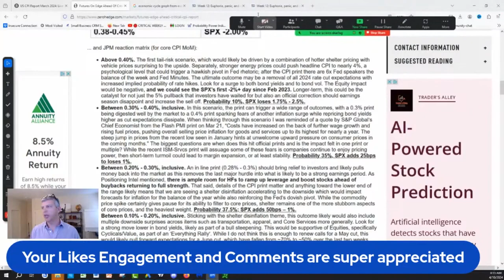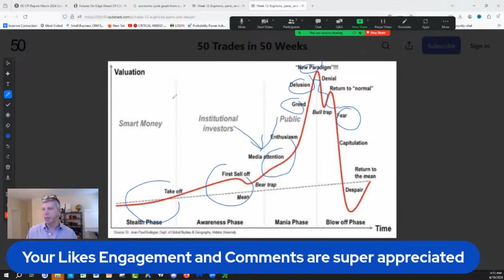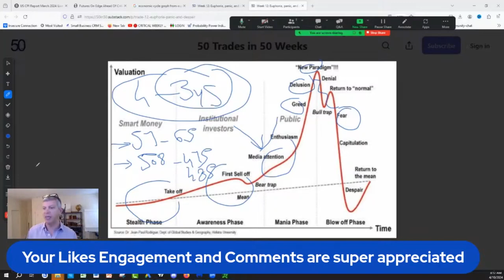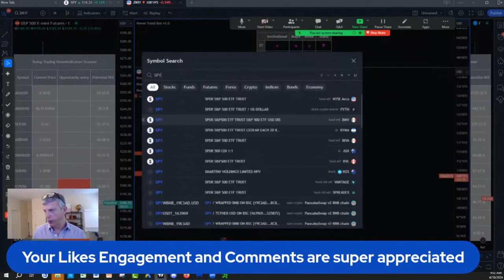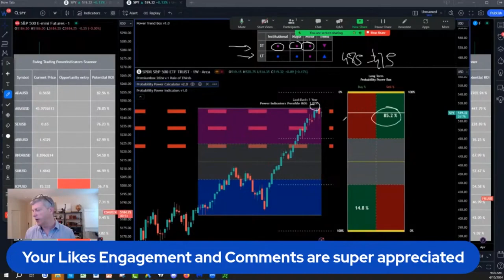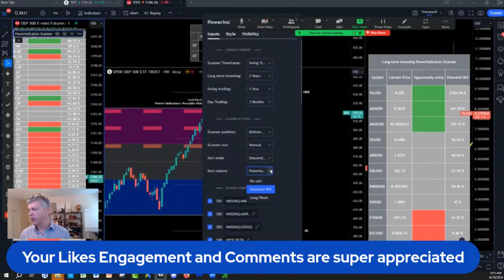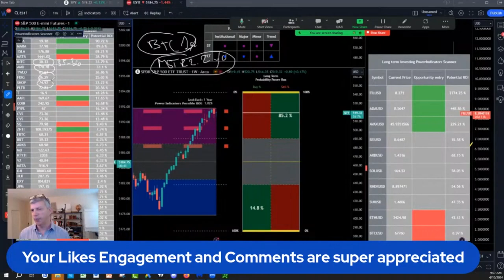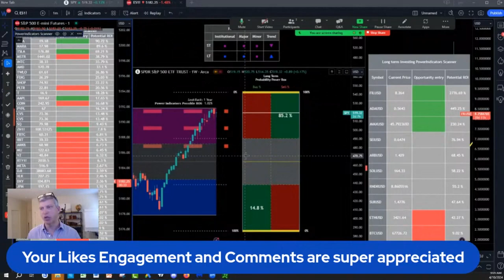Stock Market Pull Back Starting Buy The Dips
Discover how to capitalize on stock market pullbacks with our latest TradingView indicator video! In this insightful video, we delve into strategies for identifying the start of a pullback and seizing buying opportunities. Learn how to "buy the dips" and maximize your returns in a volatile market. Whether you're a seasoned trader or new to investing, this video provides essential guidance to help you navigate market fluctuations with confidence. Don't miss out – watch now and enhance your trading strategy!

What is Next:
1)🔍 Join our NEW 24/7 Free Think Wealth Differently program! 📈 Unlock a FREE unique visual indicator for swing trading & long-term investing. 🔄 Learn the Probability Rule of 1/3 (Lite Version) for Stocks, Futures, Cryptos, Funds, & ETFs! 💡 Enjoy FREE courses on Stock Investing, Options/Futures Trading, & Risk Management. ⏰ Get 24/7 access to trade ideas & our calendar of FREE events. 💰 Start thinking wealth differently today! Join now!

2)✅ Seeing IS Believing NOTHING TO LOSE EVERYTHING TO GAIN: FULL POWER INDICATORS SUITE ACCESS  RISK FREE 30 days TRIAL Money Back Guarantee:

3) 🌟 Ready to unlock the Secrets of the Wealthy? Join our FREE Funding and Wealth Community now! 🚀💰

4) Join Our Lifetime Income Partner Program : LIFETIME INCOME Partner Program

5) Get 30 Days Risk Free Premium Probability Power Indicators Suite - All In One ( Apply One time Order Coupon on the Monthly Subscription.

6) ⬇Download our 📱 Iphone App Get the buy caution Sell Zones for the ES S&P 500 futures FREE everyday, get notifications for new videos  and live social media times ext...Also if you are interested in Long Term and Swing Trading crypto options and Stocks for income and wealth check the app premium stuff

7) Get Trading View discount on second recurring payment money 💵 $10 dollar 💵 for monthly and $30 dollars for yearly packages 📦 with our partner link program: